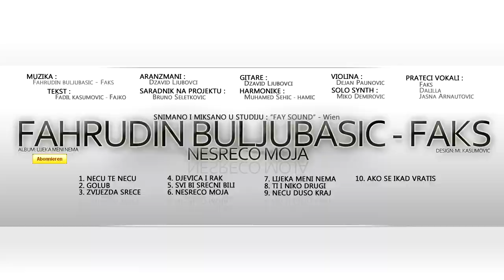Fahrudin Buljubasic Faks - Nesreco moja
Faks - Nesreco moja - ALBUM: Lijeka meni nema

 ..uskoro
1. Necu te necu
2. Golub
3. Zvijezda srece
4. Djevica i rak
5. Svi bi srecni bili
6. Nesreco moja
7. Lijeka meni nema
8. Ti i niko drugi
9. Necu duso kraj
10. Ako se ikad vratis
Snimano i miksano u studiju: *FAY SOUND* - Wien

Muzika: Fahrudin Buljubasic - Faks
Tekst: Fadil Kasumovic - Fajko
Aranzmani: Dzavid Ljubovci

Gitare: Dzavid Ljubovci
Harmonike: Muhamed Sehic - Hamic
Violina: Dejan Paunovic
Solo Synth: Miko Demirovic

Prateci vokali: Jasna Arnautovic, Faks, Dalilla

Design za Cover: Donna Ares

Muzicki Producent: Dzavid Ljubovci
Izdavac: In Takt Records
Wien 2001

Izvrsni producent:
Fadil Kasumovic
Upload: MichiRecordsPro (Mi. Kasumovic)